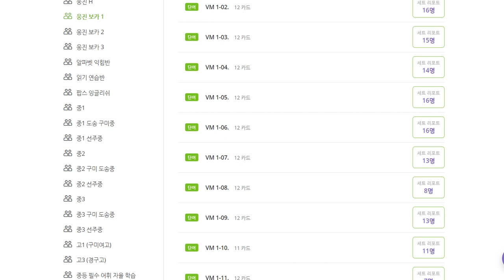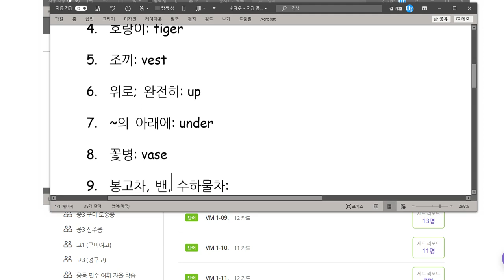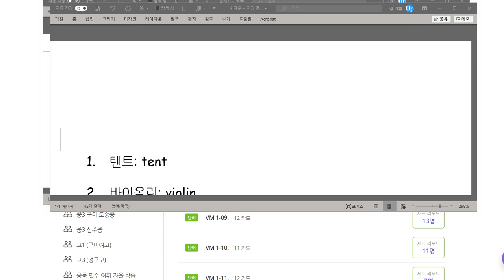한재우 2020 10 28 매우칭찬 말하기 쓰기 모두 100점